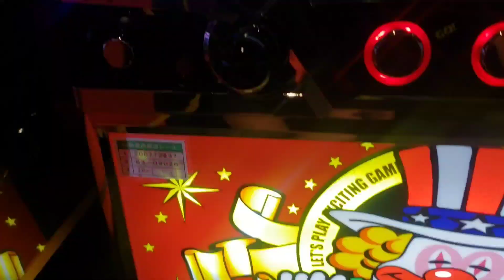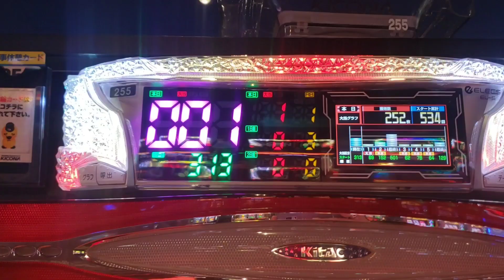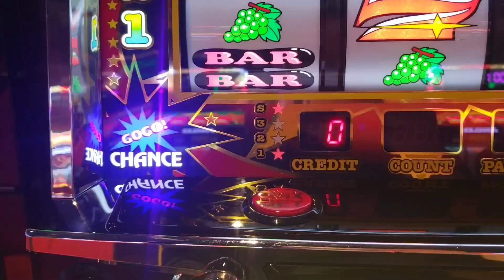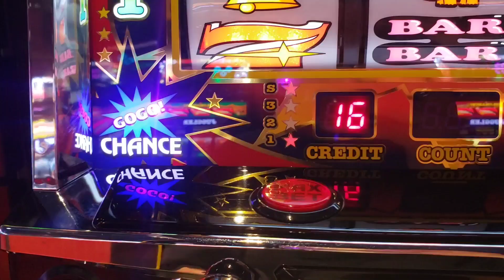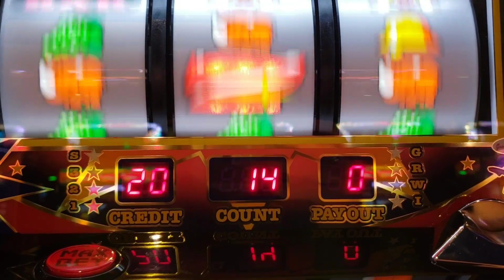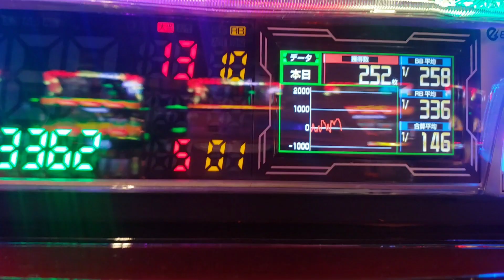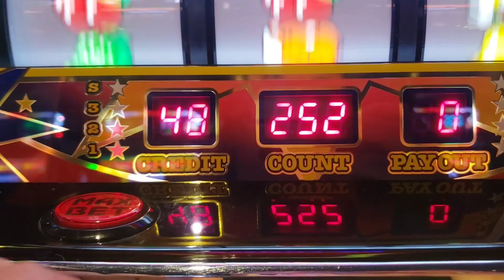ビリケンジャグラー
ビリケン様が僕にはついてるのさ